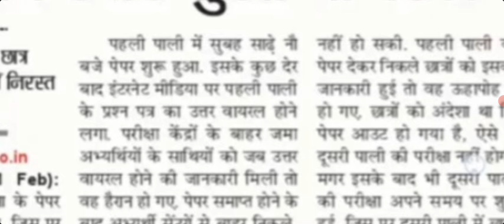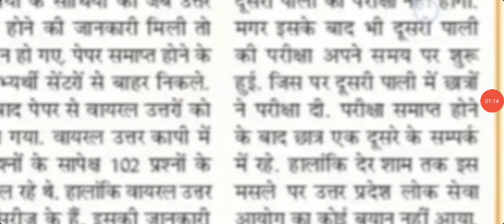UPPSC Ro Aro exam cancel|ro aro paper leak news today |ro aro exam latest news today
RO/ARO Exam Paper leaked? परीक्षा की गई निरस्त 13 मार्च को दुबारा होगी परीक्षा ARO paper cancel news

Anitayan classes
146
Likes
2,581
Views
Feb 11
2024
RO/ARO Expected Cutoff ro aro cut off 2024
ro aro cut off pre
ro aro cut off pre, ro aro cut off, ro aro cut off
2024, ro aro cut off 2024, uppsc ro aro cut off, ro
aro mains cut offसमीक्षा अधिकारी की तैयारी कैसे करें? Syllabus and Bo০ks
॥ लोक सेवा आयोग समीक्षा अधिकारी/ सहायक समीक्षा
अधिकारी परीक्षा 2023 हेतु उपयोगी पुस्तकें, नोट्स, टेस्ट
सीरीज, पाठ्यक्रम और रणनीति की सम्पूर्ण जानकारी.
review officer,review officer preparation,review
officer salary,review officer syllabus,review officer
syllabus in hindi,review officer paper,up ro
preparation in hindi,up review officer exam in
hindi,uttar pradesh review officer exam,ro exam
preparation,how to prepare for ro exam.how to
prepare for review officer exam,ter f co
परीक्षा की तैयारी कैसे करे,UPPPSC RO-ARO Preparation
strategy,सहायक समीक्षा अधिकारी 2021
UPPSC RO-ARO 2021 Cut Off marks,Review officer Utar Pradesh
लोक सेवा आयोग उत्तर प्रदेश सर्मीक्षा अधिकारी मुख्य परीक्षा
2024
Date
UPPSC sahayak Samiksha Adhikari 2023 Prelims
Exam
UPPSC sahayak Samiksha Adhikari 2023 Pre
ExamSamiksha Adhikari OLD Questions Mains Exam
Samiksha Adhikari old questions Mains Exam
उ0प्र0 समीक्षा अधिकारी Previous Year Question
Papers
उ0प्र0 सहायक समीक्षा अधिकारी Previous Year Question
समीक्षा अधिकारी Previous Year Question Papers
सहायक समीक्षा अधिकारी Previous Year Question
Papers
Ro Aro 2024 Scam samiksha adhikari 2024 paper
out समीक्षा अधिकारी 2024 paper leak uppcs ro
aro
uppcs 2024
ro aro sylabus 2024